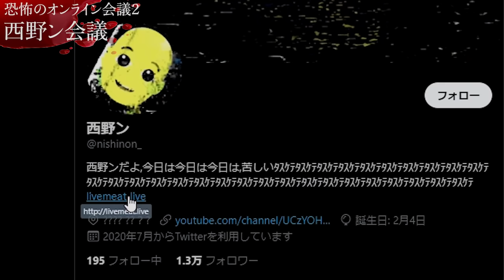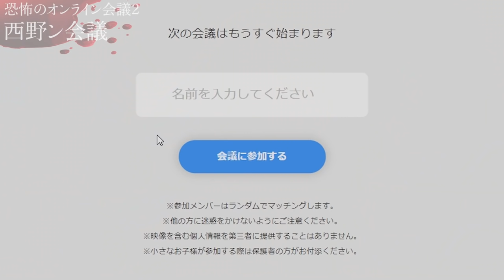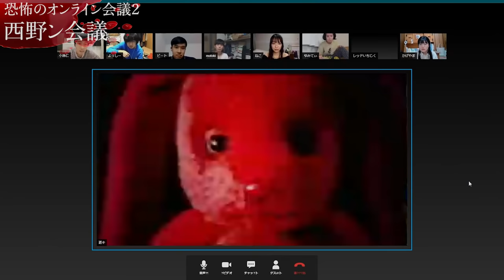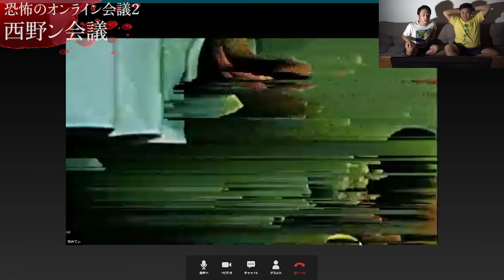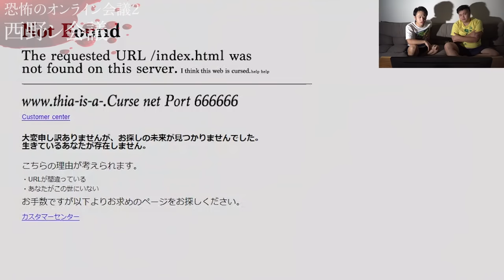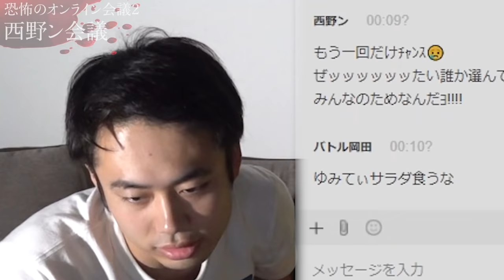【恐怖】死んでしまうオンライン会議で奇跡起こして大爆笑不可避www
【再生リスト】
―すべて表示(西暦別もあります)

PIXTA